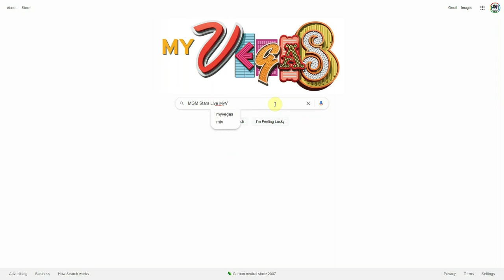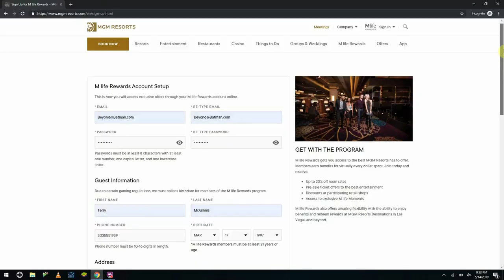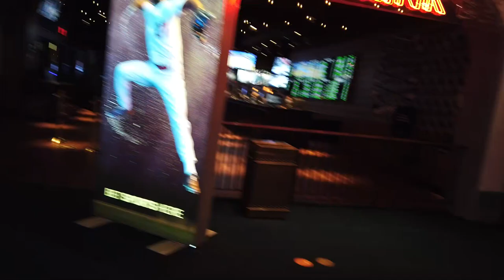The Top 11 Changes MyVegas NEEDS to make in 2022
The Best Changes MyVegas Can Make In 2022
MyVegas has been around for nearly 10 years now, and has done a great job of supplementing MLife Rewards with it's Free Room Comps, Free Buffet Comps and Free Cirque Show Tickets. But now MyVegas needs to make a few changes to stay relevant in the genre. Here are my suggestions to MyVegas and Playstudios on how to improve MyVegas in 2022.